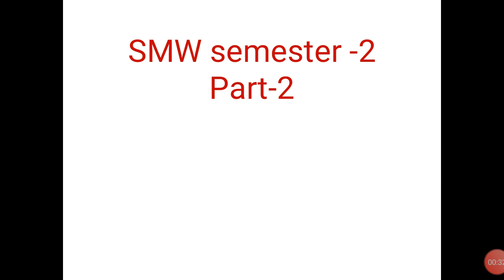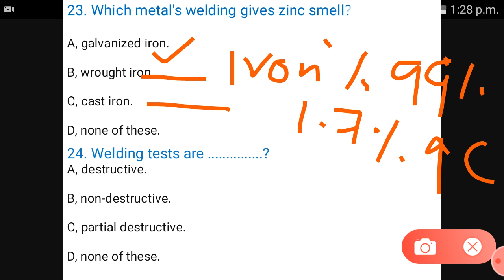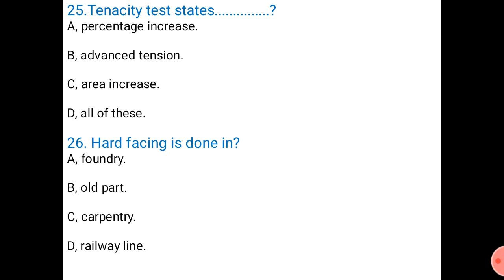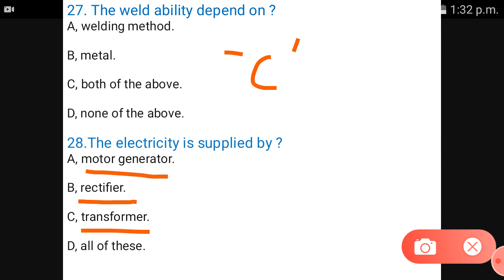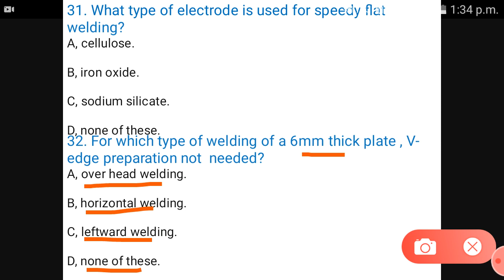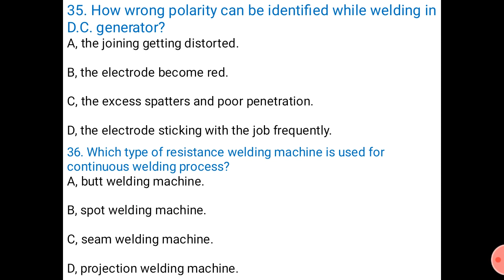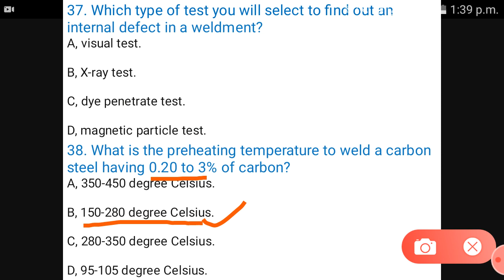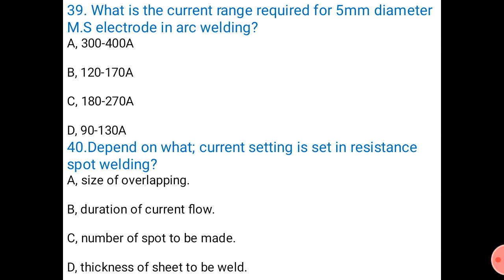Junior instructor sheet metal worker#Kerala PSC PART-2😊objective question from smester - 2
Second part -kerala psc category number-086/2019